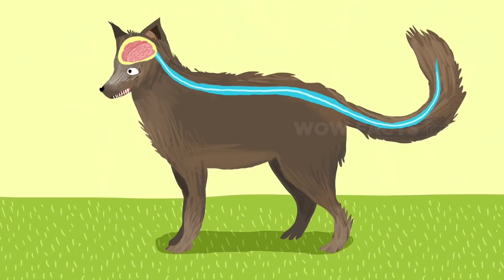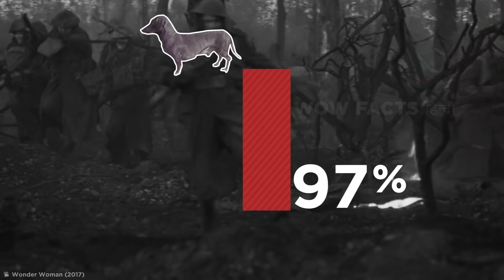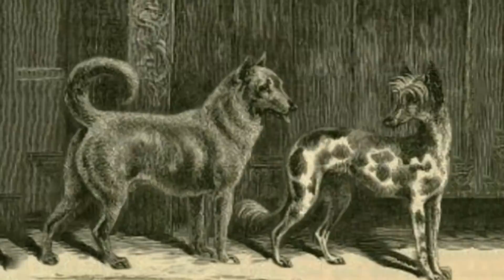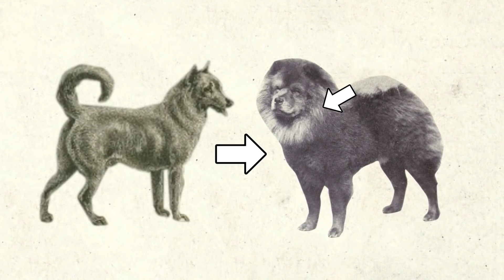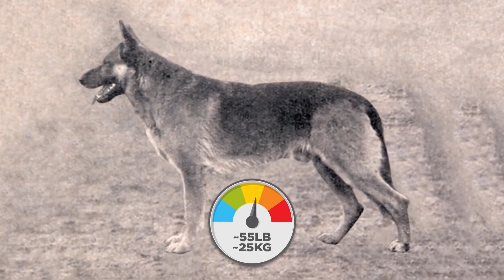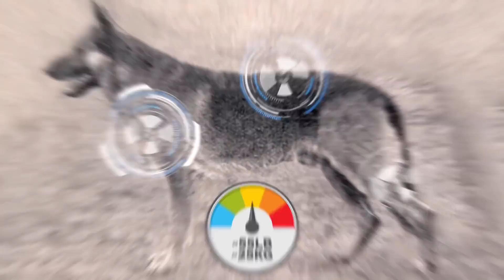100 साल के प्रजनन ने इन लोकप्रिय कुत्तों की नस्लों को बदल दिया|100 Years of BreedingChangedDogBreeds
बेशक  कुत्ते इंसानो के अच्छे दोस्त होते है , लेकिन क्या आपको पता है कि  सौ साल पहले ये कुत्ते बिलकुल अलग दिखते थे। विश्वास नहीं हो रहा है ना ? तो बने रहिये हमारे साथ क्यूंकि आज हम आपको बताने जा रहे है कि  कैसे इंसानो के प्रभाव और चयनात्मक प्रजनन कारण दुनिया के कुछ मशहूर कुत्तो की नस्लों में बदलाव् आया है।

Legal Stuff.